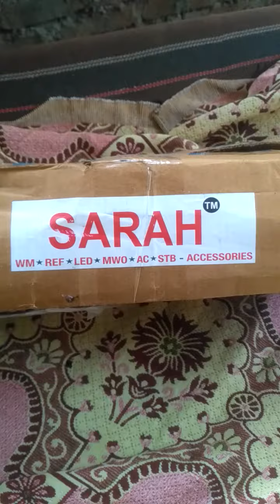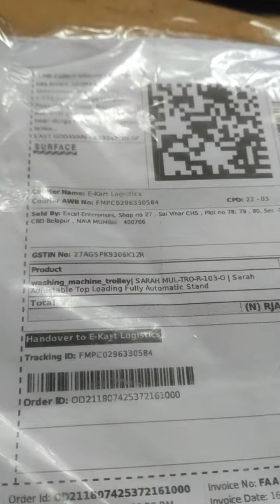Sarah IFB washing machine trolley .get it from Flipkart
Good quality.
Sarah trolley